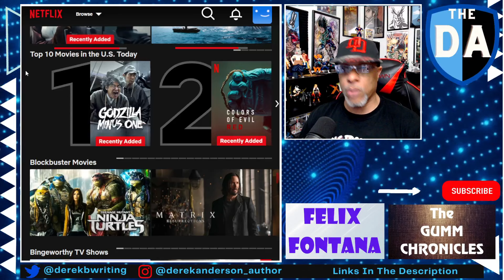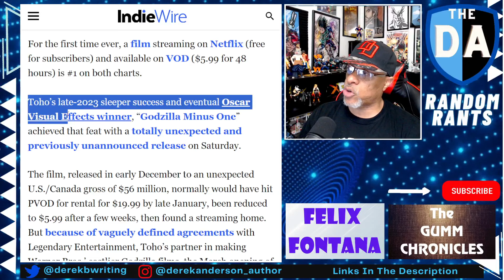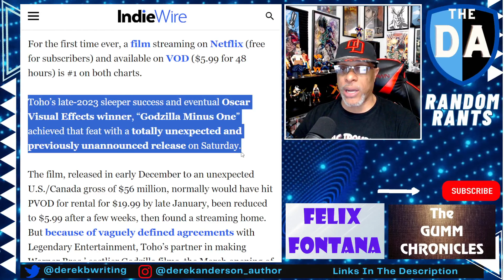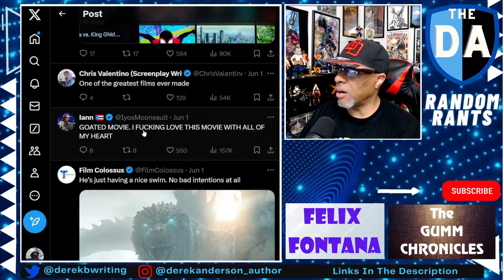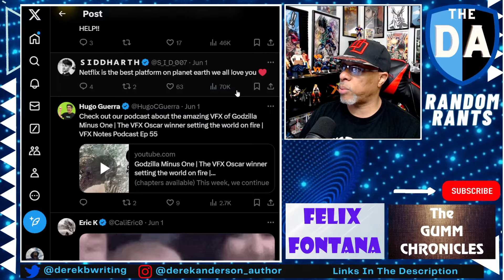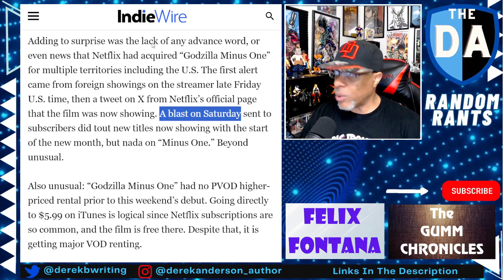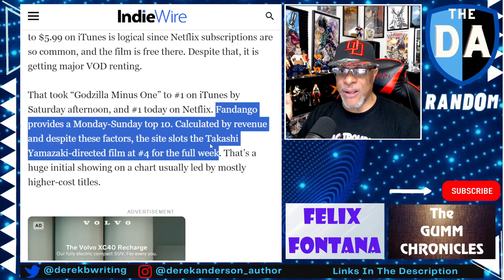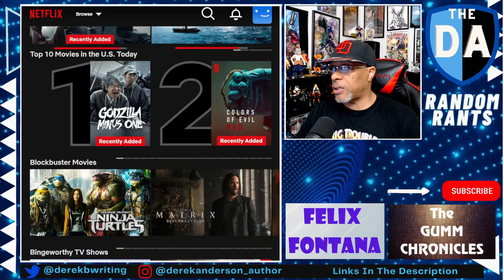PURE DOMINATION! Godzilla Minus One Makes History AGAIN! Tops Both Netflix & iTunes Charts!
Without any advance word or preamble, Godzilla Minus One finally landed on streaming over the weekend and immediately shot to the top of the charts. Not just for Netflix, but also for iTunes. It's a testament to Takashi Yamazaki's film that it arrived with little fanfare or notice, but word of mouth propelled it up the ladder. Will Hollywood take any lessons from this? Probably not.